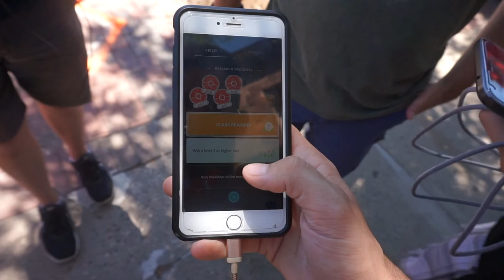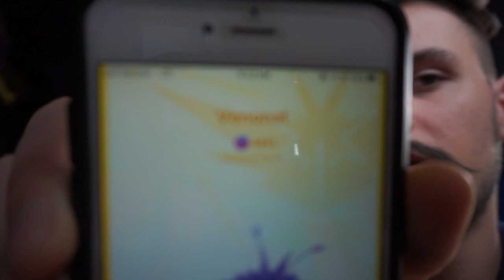Squirtle Squad Community Day! [Pokémon GO MI] Final Counts!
Let us know how many Shiny Pokémon you got!
If you want to send me a letter or something!

Union Lake  MI
      48387